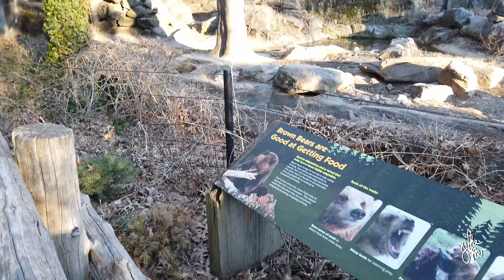A Quiet Empty BRONX ZOO, New York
A walk across the Bronx zoo, saw bears and some ducks and
a quiet empty walkway